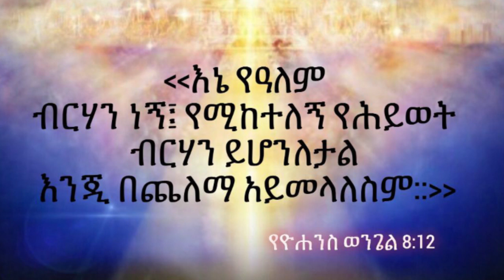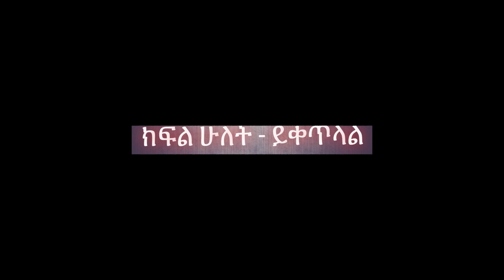ክፍል አንድ|| ዓይኖችህ ከሚያዩት የተነሣ ዕብድ ትሆናለህ|| እኔ እንዴት ከዚህ ህይወት ወጣሁ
በዚህ ቪድዮ ብዙ ሰው ለማውራት ብቻ አይደለም ለንሰሀ አባትም እንካን ሳይቀር ለመናገር የሚያስፈራንን በቴክኖሎጂ መራቀቅ የተነሳ ግን ብዙ ሰው እያጠፋ ስላለው የወሲብ ፊልም እና ማስተርቤሽን እንወያያለን